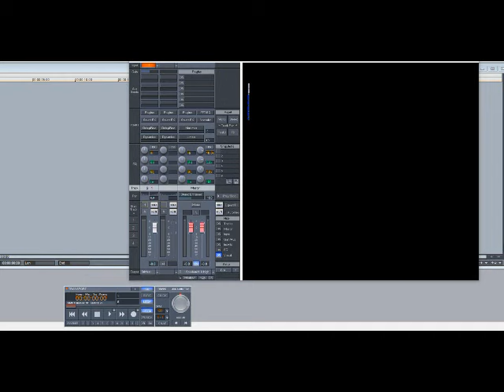Outkast (Andre 300) - Roses (Slowed Down)